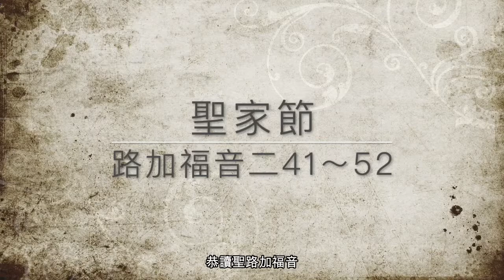聖家節主日福音分享（台語）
丙年聖誕期--聖家節福音分享
分享內容為中華聖母傳教修女會福音分享團隊製作
感謝李弟兄協助翻譯台語字幕並提供台語錄音
特別感謝愛好攝影的姚榮哲老師、徐麗華姊妹、黃善美姊妹及其他教友
無償提供給我們照片使用，照片版權為原作者所有並授權本頻道使用
也感謝為我們配字幕的彧淇姊妹
願天主降福在背後支持我們的這些恩人
此分享製於2021年

喜愛我們影片的朋友們
歡迎您留言指教鼓勵或分享觀看心得